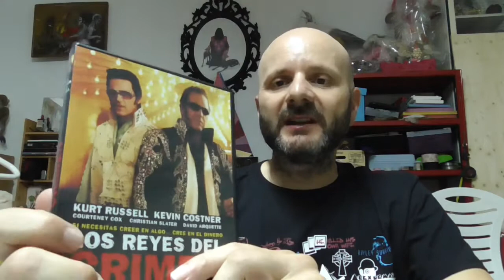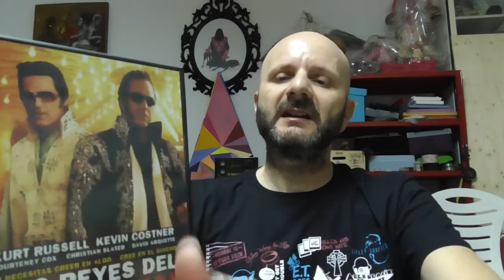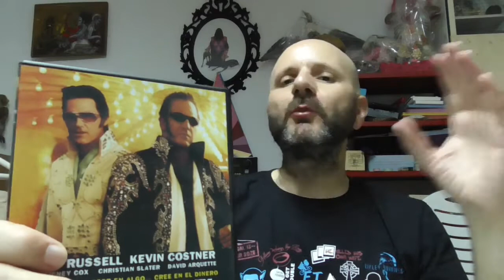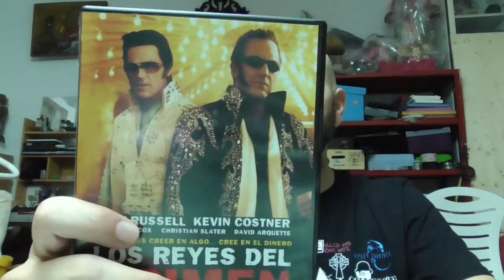LOS REYES DEL CRIMEN (2001) Demian Lichtenstein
Review de este film de acción con humor negro protagonizado por Kevin Costner, Kurt Russell, Courtney Cox, Christan Slater, David Arquette y Ice-T. Para todos los amantes de Elvis Presley.